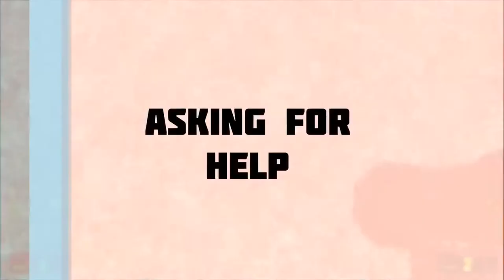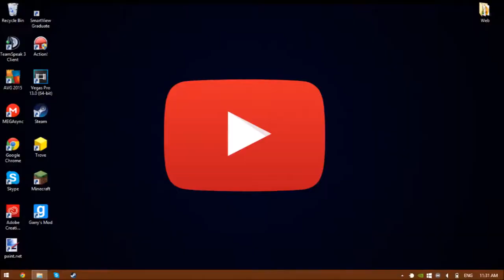[COLLABORATION W/ BLAZAR] - GARRY'S MOD - DUMB WAYS TO DIE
➥This Is A Collab With Blazar, He Came Over To My House So We Decided To Make A Video With Him, I Thought It Was Entertaining And Hope You Think It Is Entertaining As Well!
♫MUSIC♫
     ➥INTRO MUSIC